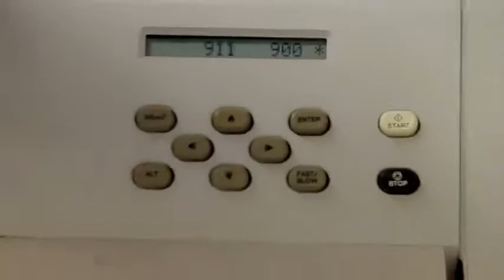Melco EMC 10T #7300007